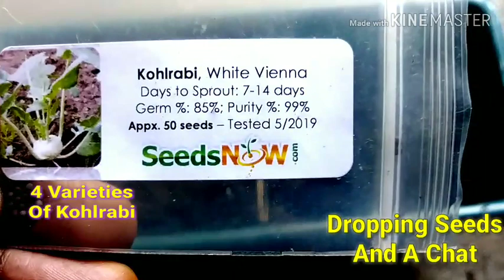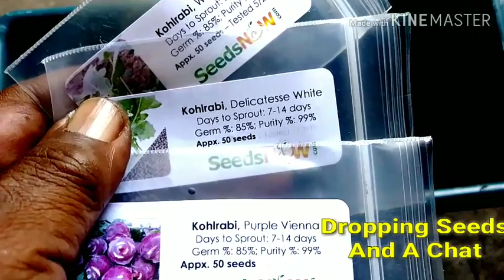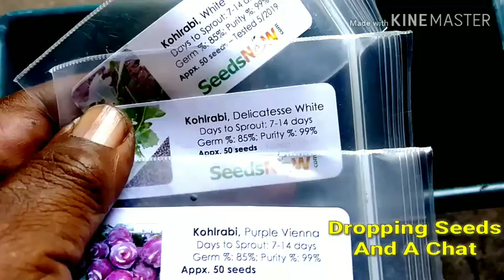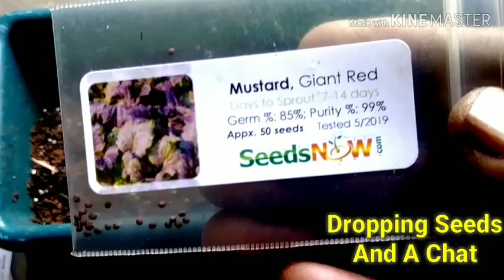Planting 4 Varieties Of Kohlrabi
Good Morning Everyone In today's video I'm Dropping Seeds and My Knowledge on Kohlrabi. I Hope you Enjoy this Video.. Have a Beautiful Day. DID ANYONE SAY KOHLRABI!